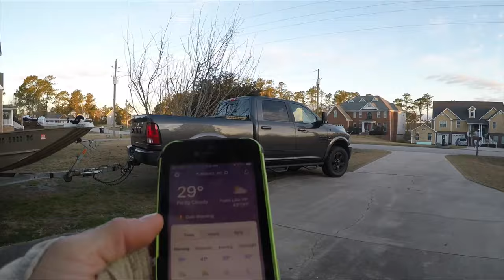HUGE SPECKLED TROUT and REDFISH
Hooked up with some 20”+ Trout and a Slot Red Drum, fishing backwaters in NC.
Song by “Dirty Heads”